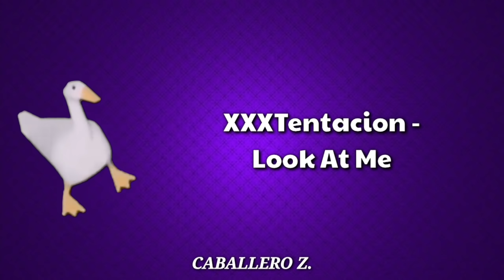Canciones Que Has Escuchado En SHITPOST Y No Sabes El Nombre👌 (Música Usadas En Shitposting) #2020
Buenaaaaas Caballeros Y Damas Z. Aqui le traigo una gran recopilación de 100 canciones SHITPOST que no conocias su nombre, si quieres que haga una segunda parte con otras 100 canciones usadas en shitpots comenta!

☆ Listado De Canciones:

1-Nokia 3220 Rigtone - Espionage
2-Skrillex - Bangarang
3-The Black Eyed Peas - Pump It
4-Eminem - Without Me
5-Towy, Osquel - Lean
6-009 Sound System - Dreamscape (Remastered)
7-XXXTentación - Moonlight
8-YUNG IVERSON - Sáquenme De Venezuela
9-Lil Nas X - Panini
10-Daddy Yankee - Salgo Pa' La Calle
11-Nene Malo - Bailan Rochas Y Chetas
12-SIENTE EL BOOM - Jowell Y Randy
13-Ronaldinho Soccer 64 Theme Song
14-Playboi Carti - Kid Cudi (Instrumental)
15-La Piedra Urbana - Sentando En La Esquina
16-Don Omar - Bandolero
17-Tongo - Pumped Up Kicks
18-Intentalo Me Prende
19-Morshu Beatbox Loop
20-Daft Punk - Robot Rock
21-20 Min - Lil Uzi Vert
22-Indila - Dernière Danse
23-Pavo Peña - Vaporguay
24-Picadura De La Cobra Gay
25-Lil Tecca - Ransom (Instrumental)
26-Keyan - Pana Miguel
27-Northmane - Sandy Freaks
28-Wisin Y Yandel - Noche De Sexo
29-What You Want (Fernanfloo)
30-Kanye West - Wolves (Instrumental)
31-Yuno v.s Lucy, Épicas Batallas De Rap Del Frikismo
32-Bruno Mars - Runaway Baby
33-Millonario - Manejando Bien Rápido
34-John C - C90
35-LP - Lost On You
36-Jim Johnston - Here Comes The Money
37-Kero Kero Bonito - Flamingo
38-Darude - Sandstorm
39-XXXTentacion - SAD!
40-The Rolling Stones - Paint It, Black
41-Marcelo Agachate Y Conocelo
42-Stereo Love - Edward Maya
43-Eurythmics - Sweet Dreams
44-Porta - Hay Un Sentimiento Muerto En Un Corazón Roto
45-Pepsi Man Theme Song
46-The Box (Indian Version)
47-No One's Around To Help
48-El Rap De Fernanfloo!
50-Thomas The Tank Engine
51-Theres A Zombie On Your Lawn
52-John Scatman - Scatman's World
53-Nunca Me Faltes - Antonio Rios
54-Coolio - Gangsta's Paradise
55-Canserbero - Es Épico
56-Los Inquietos Del Norte - Me Harto El Pendejo
57-Borgore - Kiss My Lips
58-Song For Denise
59-Gorillaz - Plastic Beach
60-El Diablo De Nectar Lima - El Comando Exclusivo
61-Redbone - Childish Gambino
62-Tobu - Candyland
63-Soy Choro - Yvng Dvid
64-Aventura - Ella Y Yo
65-Knife Party - 'Rage Valley'
66-Plan B - Frikitona
67-Eminem - Rap God
68-Yi Jian Mei - Yu-Ching Fei
69-Dschingis - Moskau
70-Wii Sports - Music - Boxing Results
71-Tokyo Ghoul - Unravel
72-Daft Punk - Human After All
73-Scooby Do Pa Pa (Versión Cumbia)
74-Hard Bass School - Nash Gimn
75-Travis Scott - Sicko Mode
76-Madonna - Hung Up
77-Sebastian Tobon Dj - Dale Que Dale
78-El Pajal - Welinton Quiw
79-Michael Jackson - Don't Stop 'Til You
80-Electric Light Orchesta - Mr. Blue Sky
81-Guaracha - Yilberking
82-Feel My Love
83-Don Omar - Danza Kuduro
84-Gorillaz - Feel Good Inc.
85-Free Fire - La Ñapa
86-Skrillex - Scary Monsters And Nice Sprites
87-Kumbia Bit - La Cumbia De Saria's
88-NFL Theme Song
89-Laughing Baby Bubbling Remix
90-Frank Ocean - Chanel
91-El Trono De México - Te Ves Fatal
92-Kina - Can We Kiss Forever?
93-Bryant Myers - Gan-Ga
94-Linkin Park - In The End
95-Daft Punk - Harder, Better, Faster, Stronger
96-Porta - Aprecia Lo Que Tienes
97-XXXTentacion - Look At Me
98-It's Been So Long
99-Plan B - Candy
100-Rosas - La Oreja De Van Gogh
101-The Notorios B.I.G. - Big Poppa